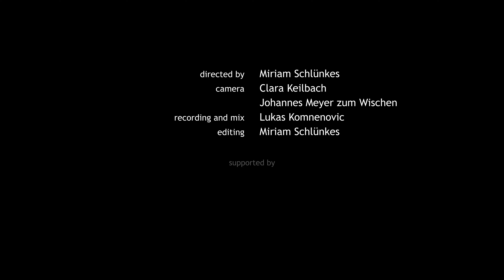AXEL JØRGENSEN - Menuet Giocoso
The video was released thanks to the NEUSTART KULTUR issued by the German Government.

Menuet Giocoso from Suite, Op. 22 - Axel Jørgensen

Trombone: Tiziano Mazzoleni
Piano: Andrea D'Amato

Recording: Lukas Komnenovic
Video: @MiriamSchlunkes